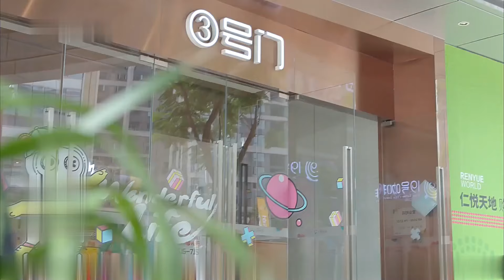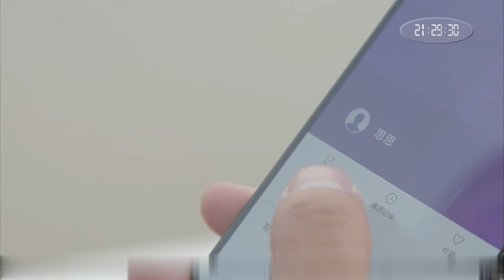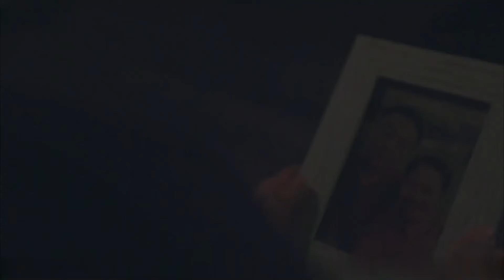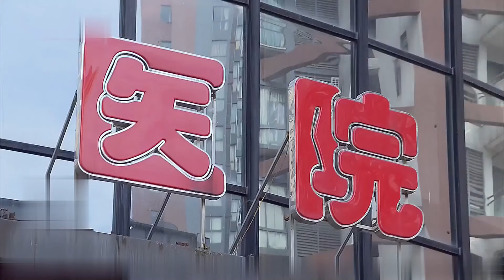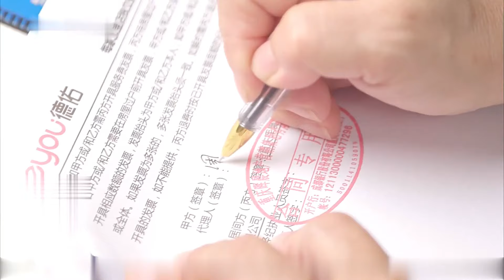儿女互相推脱不愿意照顾母亲，竟还让老母卖掉房子？！硬的不行来软的谁知用上“苦肉计”【温情男女】